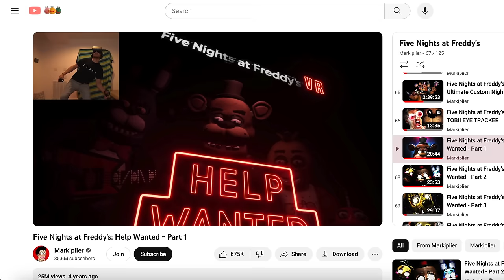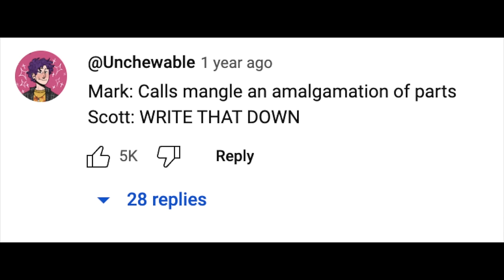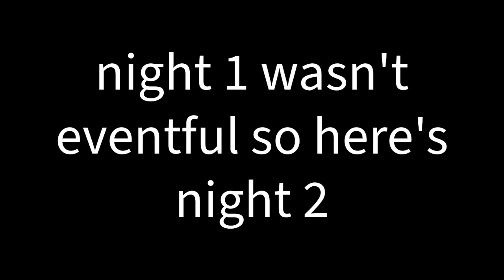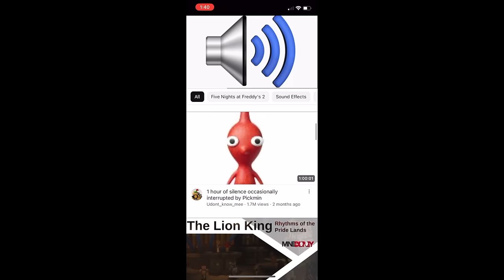an unhinged recap of fnaf lore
Video Chapters:
0:00 five nights of prep
8:49 LORE

hopefully from one noob to another